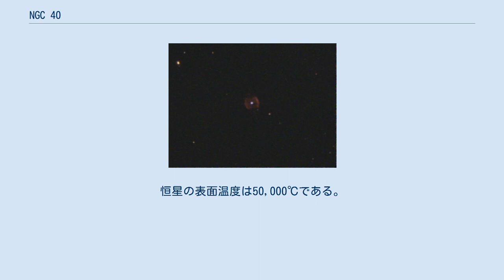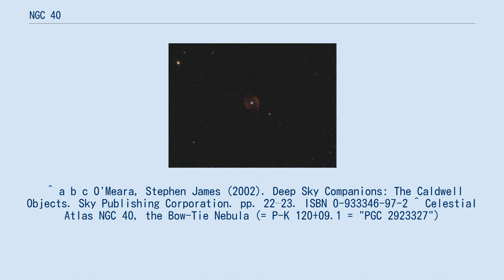NGC 40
NGC 40（Caldwell 2）は、ケフェウス座の惑星状星雲である。
ウィリアム・ハーシェルが1788年11月25日に発見した。
 死につつある恒星の周りを熱いガスが取り巻いている。
恒星は自身の外層を噴き出しており、周りのガスの温度は10,000℃にも達し、幅約1光年に広がっている。
恒星の表面温度は50,000℃である。
約3万年後には地球程度の大きさの白色矮星になると考えられている。
 ^ a b c d e f “Chandra X-Ray Observatory”. 2019年9月3日閲覧。
 ^ a b c d e f “SIMBAD Astronomical Database”. Results for HD 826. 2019年9月3日閲覧。
 ^ a b c O'Meara, Stephen James (2002). Deep Sky Companions: The Caldwell Objects. Sky Publishing Corporation. pp. 22–23. ISBN 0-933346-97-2 ^ Celestial Atlas NGC 40, the Bow-Tie Nebula (= P-K 120+09.1 = "PGC 2923327")